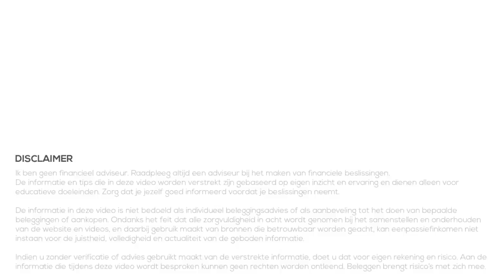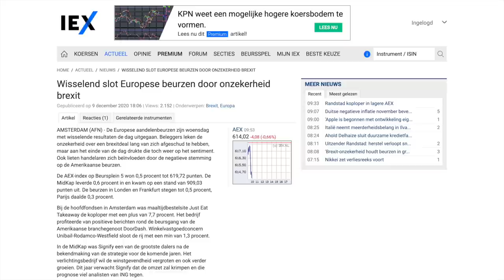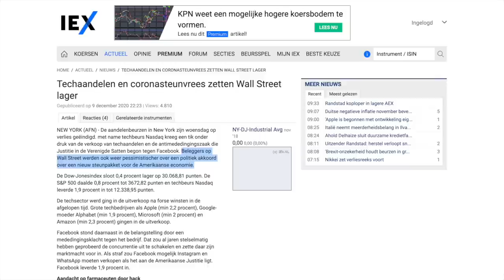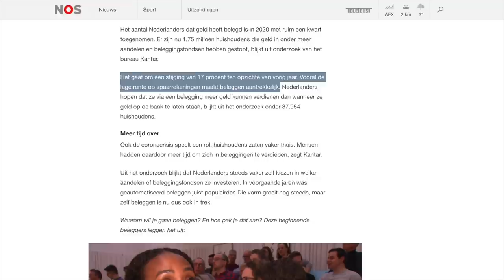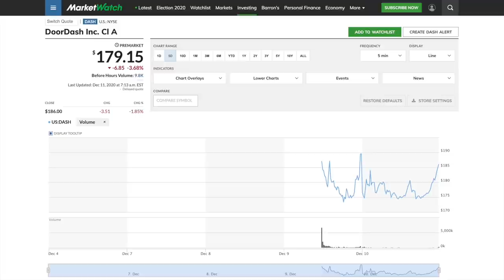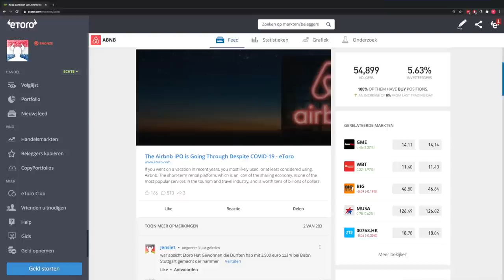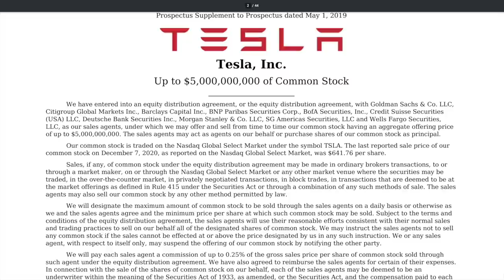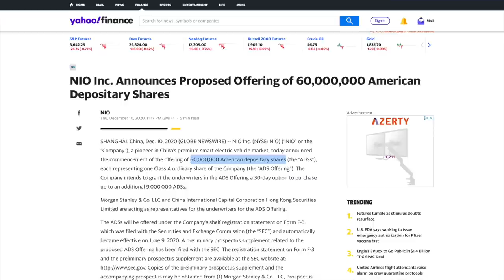IPO AirBNB & DoorDash - VrijMiBeurs #11